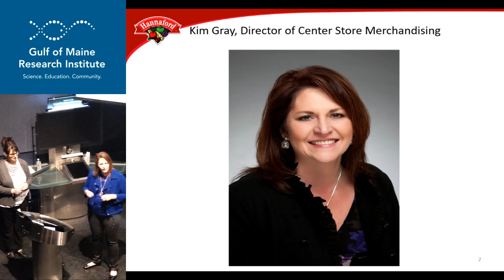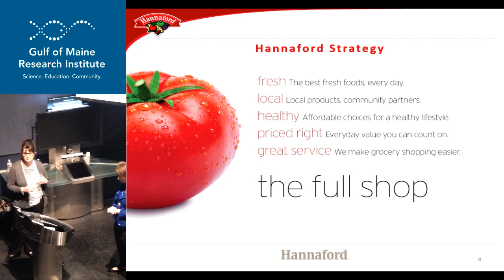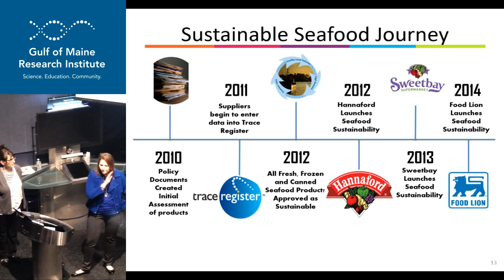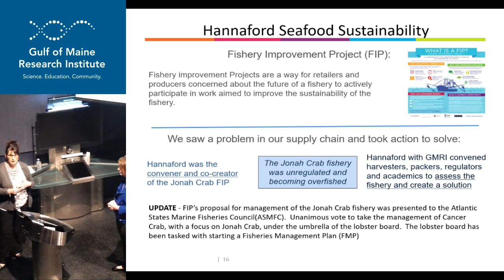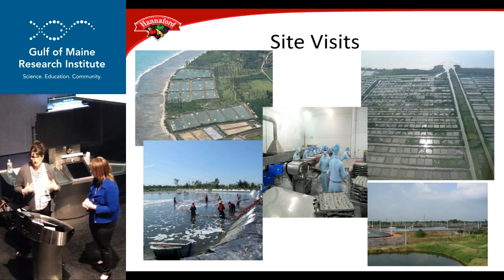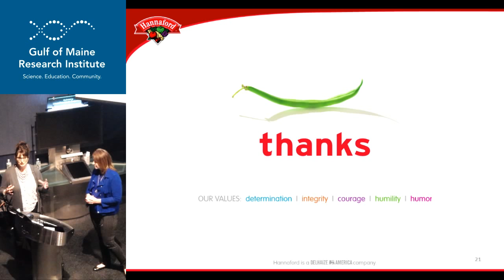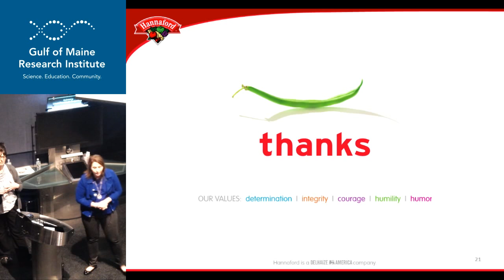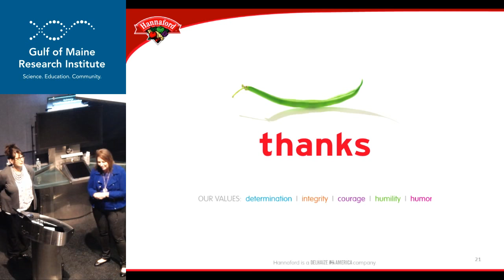Retail Responsibility: Our Sustainable Seafood Story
Part of the GMRI Sea State Lecture Series Six Women Changing Seafood - May 10th, 2018

Leigh Chase, Seafood Category Manager, Hannaford Supermarkets Kim Gray, Director Center Store Merchandising, Hannaford Supermarkets

Throughout the series, we'll introduce six innovative women, representing different parts of the seafood supply chain. Every month, you'll hear how each speaker is breaking new ground in the industry.

This May, we'll hear from Leigh Chase, Seafood Category Manager, and Kim Gray, Director Center Store Merchandising, with Hannaford Supermarkets. They will share their talk titled "Retail Responsibility: Our Sustainable Seafood Story."

Learn more about GMRI Sea State Lectures and register for our next event